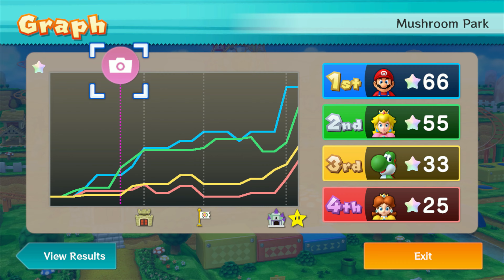Mario Party 10 - Mario vs Peach vs Daisy vs Yoshi - Mushroom Park